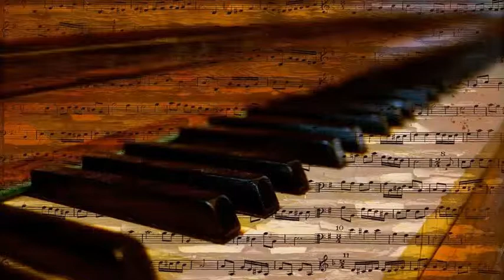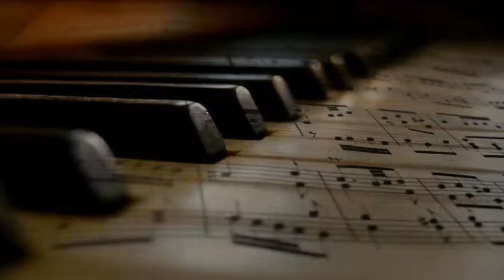Robert Maxwell's Harp & Orchestra - Tarantula